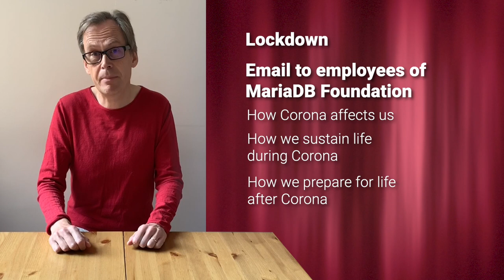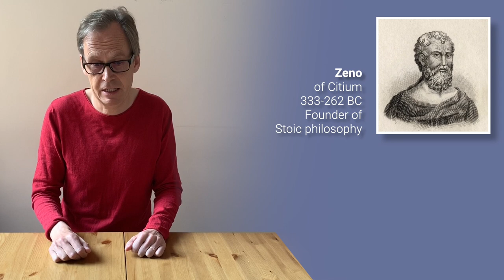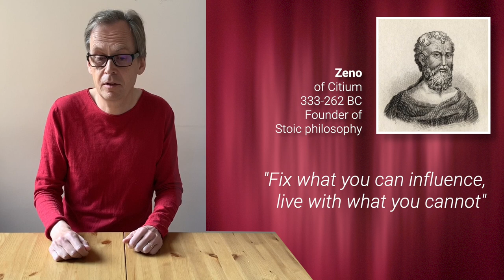Life after this - Kaj Arnö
Life after this - MariaDB Foundation CEO Kaj Arnö on life before, during and after corona.

How we are coping with Covid-19
- hoping our thinking is applicable for others

Email to MariaDB Foundation employees
- on how Corona affects our organisation,
- on how we sustain life during Corona and
- on how we best prepare for life after Corona.

What makes sense? To look for some role models!

1. J.K. Paasikivi, President of Finland 1946-56
“The foundation of all wisdom is to recognise facts”

2. Angela Merkel, Chancellor of Germany 2005-
Thinking from the end: Deduce the next step through reasoning backwards from the end state.

3. Sauli Niinistö, President of Finland 2012-
Complement Social Distancing with Emotional Closeness

4. Zeno of Citium, Founder of Stoicism, 334-262 BC
Fix what you can influence, live with what you cannot

Concrete measures we are taking
- to ensure our financial survival
- to ensure our emotional survival
- how we adapt our goals to the Corona constraints.

My personal conclusion from that
- For everyone, it’s wise to prepare for life after this.
- Society post-Corona will be different, but worth living in.

Until then
- minimise suffering, physically and emotionally.
- “first apply your own oxygen mask”
- in all our roles, professionally and privately
- listen to the experts, but not just the virologists
- spoiler alert: prepare for lots of horrible things happening

Reality horror
- not fake news
- but content-wise correct news
- high sensation value
- devastating impact on morale

My appeal: Hands off reality horror
- Don’t watch it.
- Don’t spread it.

Do share good news
- however insignificant
- perhaps future dreams, on life

I will travel to Finland and go kayaking in the Archipelago Sea